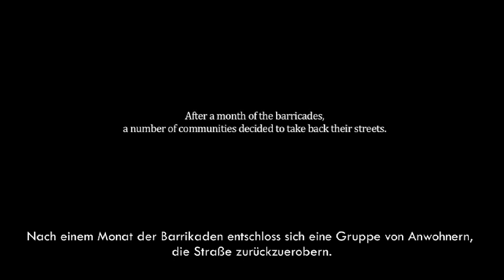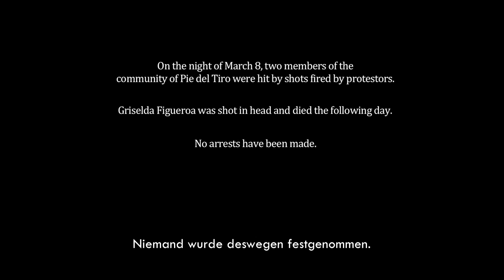Venezuela leidet unter Terror!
Weltnetz.tv dokumentiert ein Video, in dem das Ausmaß der alltäglichen Gewalt in dem südamerikanischen Land zu sehen ist.

Seit Mitte März dauern in Venezuela Demonstrationen oppositioneller Gruppen und Parteien an. Im Zentrum dieser Proteste steht die Kritik an den anhaltenden wirtschaftlichen Problemen des südamerikanischen Landes, das nach wie vor stark von der Erdölwirtschaft abhängt. Allerdings werden die friedlichen Kundgebungen gegen die sozialistische Regierung von Präsident Nicolás Maduro zunehmend von gewalttätigen Aktionen überschattet. In den vergangenen Wochen kamen durch politische Gewalt 36 Menschen ums Leben. Die meisten der Todesopfer stammen aus dem Regierungslager, den Sicherheitskräften oder waren an den politischen Auseinandersetzungen nicht beteiligt.

Die These, dass die meisten der Toten auf Seiten der Opposition zu beklagen sind, wie zuletzt unter anderem von Spiegel Online behauptet wurde, ist ebenso falsch wie die Behauptung, dass die gewaltsamen Proteste in Venezuela von einer Bevölkerungsmehrheit getragen werden. Weltnetz.tv dokumentiert daher ein Video aus Venezuela, das die aktuelle Situation veranschaulicht. Zu sehen ist eine Straßenblockade in der Andenstadt Mérida. Die Straßensperre wird von bewaffneten und vermummten Personen verteidigt. Die Videojournalisten interviewen Anwohner, als die „Demonstranten" auf einmal das Feuer eröffnen ...